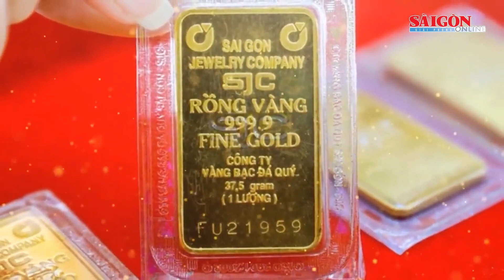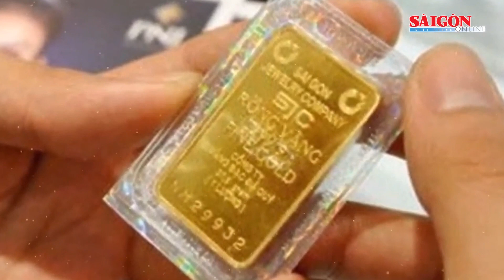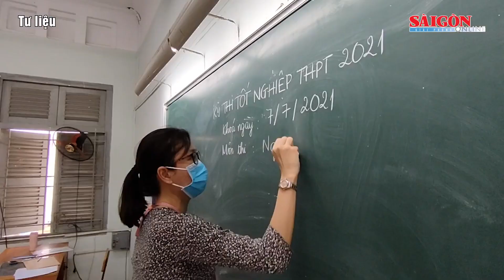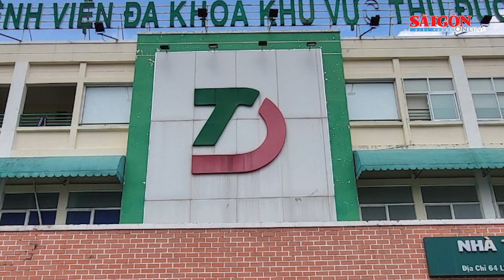Bản tin tối 9-5: 19 sinh viên cấp cứu trong đêm do ngộ độc tập thể; Trồng lại cây đa 100 năm tuổi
SGGP | Bản tin tối 9-5 trên Báo Sài Gòn Giải Phóng có các thông tin đáng chú ý sau: Tăng gần 2 triệu đồng/lượng, vàng SJC nhảy lên 89,3 triệu đồng/lượng; Bộ GD-ĐT thông tin về hơn 56.200 chứng chỉ IELTS ở Việt Nam bị cấp sai quy định; Trồng lại cây đa 100 năm tuổi bị quật đổ ở Hà Giang; TPHCM: 19 sinh viên cấp cứu trong đêm do ngộ độc tập thể; Rác thải ngập ngụa bờ biển Mũi Né; Phá đường dây hàng trăm gái bán dâm ở Hà Nội.